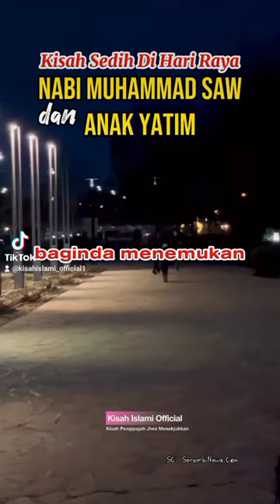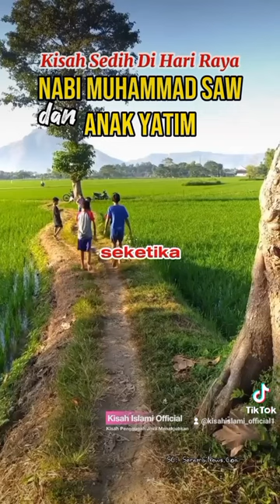KISAH SEDIH NABI MUHAMMAD DAN ANAK YATIM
Kisah sedih dihari raya Nabi Muhammad Shalallahu alaihi wasallam dan anak yatim